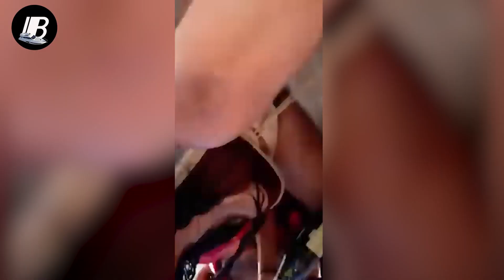Total Idiots In Boats Caught On Camera ! #22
Hello everyone!
Ever wondered how many idiots in boats are still trusted with navigating the waters? Welcome aboard the Idiots in Boats channel, where we bring you the most hilarious and dramatic moments when boat operators completely lose control of their vessels. From spectacular crashes into docks to inexplicable sinkings, our channel is dedicated to showcasing the unforgettable experiences of idiots in boats from across the globe. Don't miss out on the opportunity to laugh and be entertained by these outrageous idiots in boats situations we've meticulously gathered for your enjoyment!